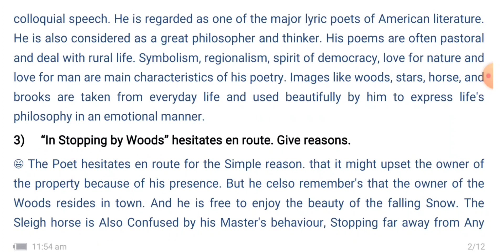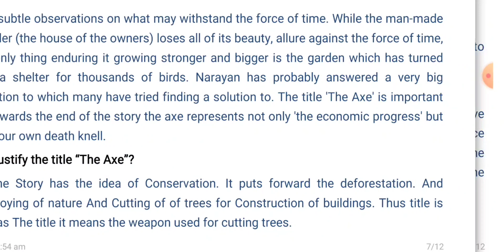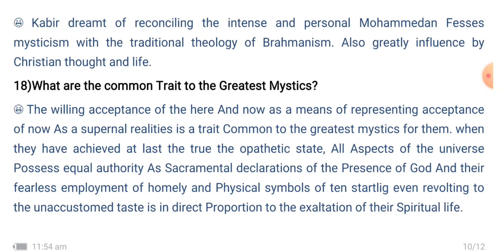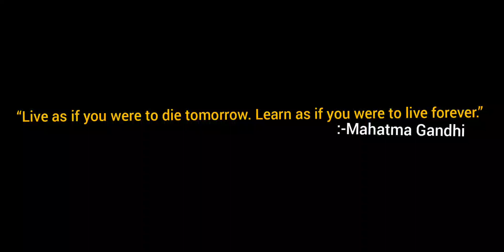Bsc 3rd Year Paper 2nd English (Important Questions & Answer)All University|botany adda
Bsc 3rd Year English Important Question And Answer

Bsc 3rd Year Important Question